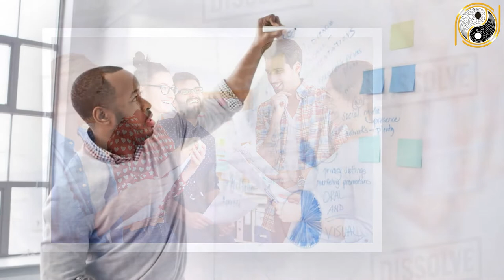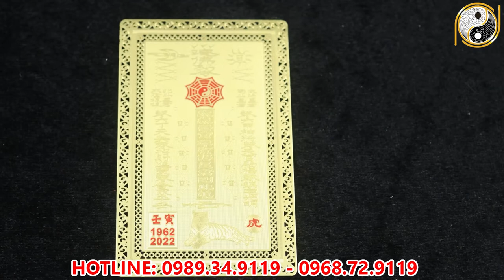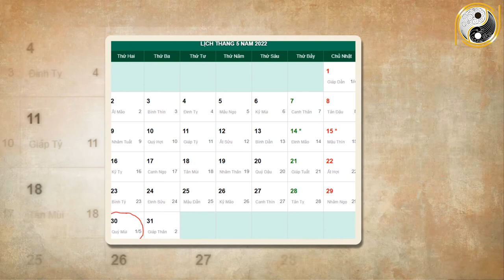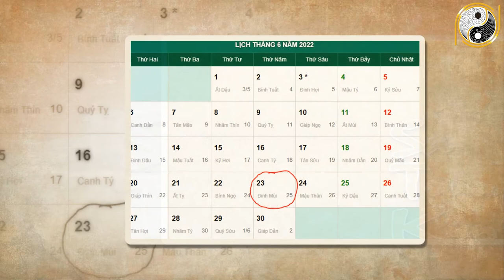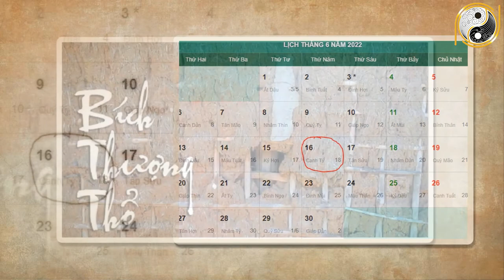Xem tử vi năm 2022 Đinh Sửu 1997 Tháng 5 Âm Lịch Tài Lộc Vượng Phát, Giàu Có Bất Ngờ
01. Linh phù giải hạn
02. Hồ lô hóa giải Ngũ Hoàng
03. Mai Hoa Phú Quý
04. Gương bát quái tinh cầu
05. Kim bài thái tuế 2023
06. Vòng tam hợp Dần Ngọ Tuất
07. Vòng tam hợp Thân Tý Thìn
08. Vòng tam hợp Hợi Mão Mùi
09. Vòng Tam Hợp Tỵ Dậu Sửu
10. Bát bảo tâm kinh
11. Minh Quang pháp bảo cầu
12. Minh Quang pháp bảo lục giác
13. Tỳ Hưu Lộc Tài (Đồng)
14. Tỳ Hưu Khai Vận ( Bạch Ngọc)
15. Bách Niên Tụ Tài ( tụ tài lộc)
16. Song long ngọc ấn ( ấn thăng quan)
17. Kim bài ngũ Lộ Thần Tài
18. Hồ lô bình an ( treo xe)
19. Móc khóa văn xương
20. Ống bút văn xương gỗ đào
21. Bút văn xương gỗ đào
22. Bút văn xương gỗ đào nhỏ
23. Hoa mai kim tiền ( mạ vàng )
24. Các vật phẩm phong thủy khác Xem tử vi năm 2022 Đinh Sửu 1997 Tháng 5 Âm Lịch Tài Lộc Vượng Phát, Giàu Có Bất Ngờ